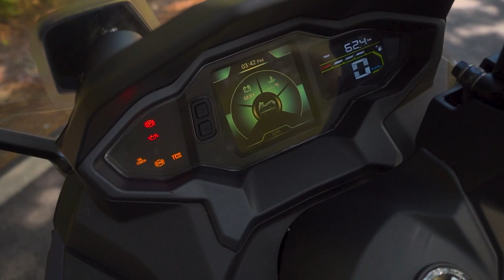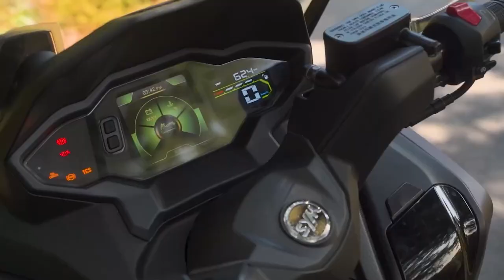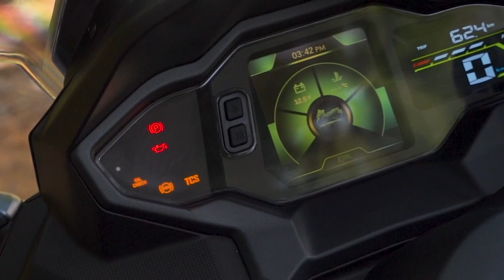Ensaio SYM MAXSYM TL 508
Hoje a nossa protagonista faz parte de um segmento de mercado muito pequeno e exclusivo, o das Scooters desportivas. Esta é a SYM MAXSYM TL 508,  renovada para este ano e promete grandes sensações de condução. Por isso vamos conhecê-la melhor.